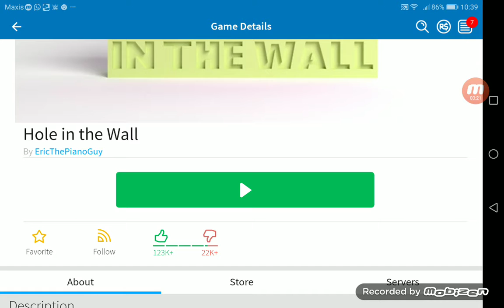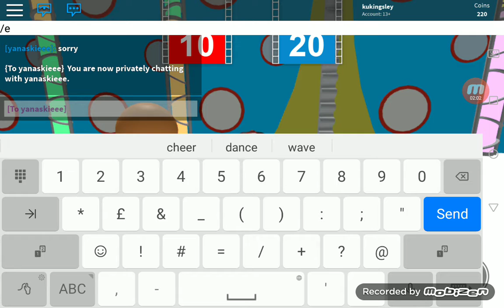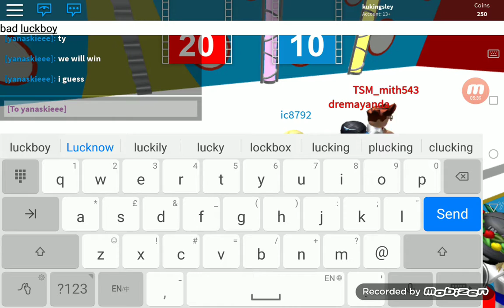The rudest girl in hole in the wall